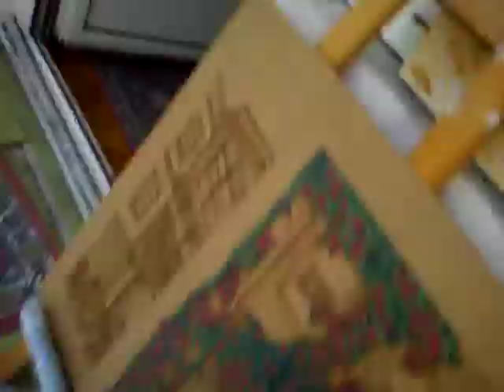BALKONDA SABAH 2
KARIM RAHATSIZ.ONA BİR ŞEY OLURSA .